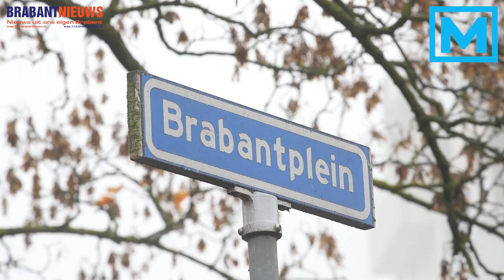(VIDEO) 13-11-2016 Brand in winkel Kantoor en Zo aan Brabantplein Breda